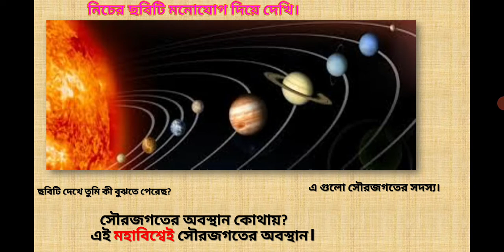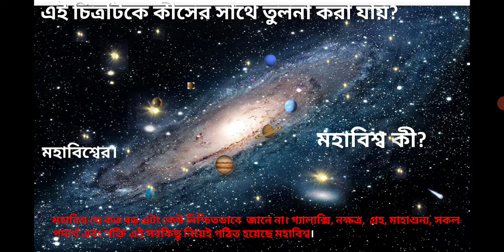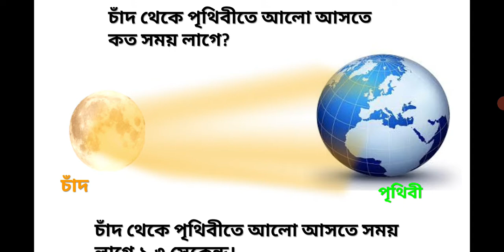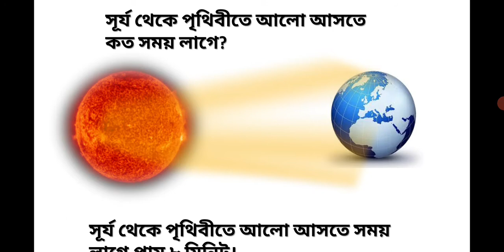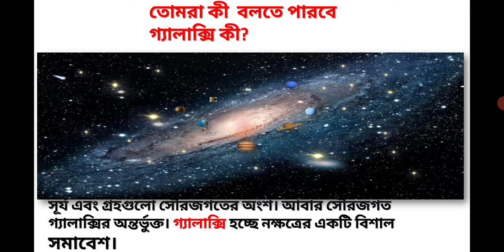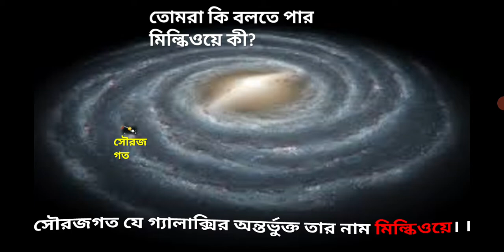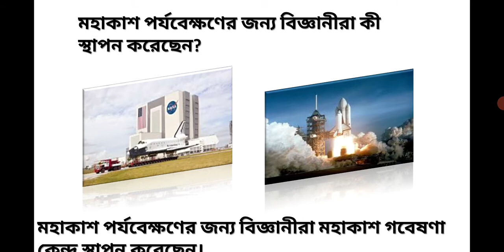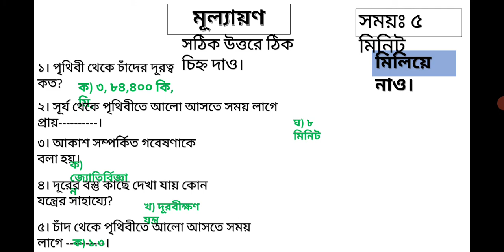class Five subject science Unit 8